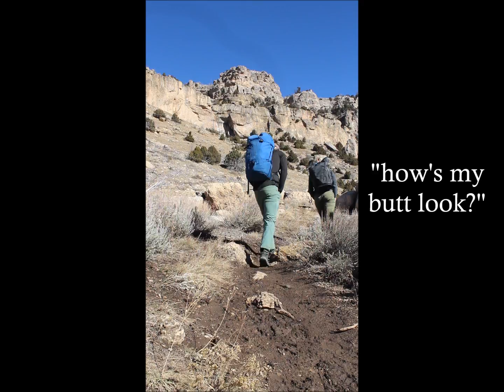Sinks Diaries - Crag Spray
Climbers love their lingo, but Sinks Canyon seems to have developed its own dialect that is both unique in terms of jargon and the style of use...